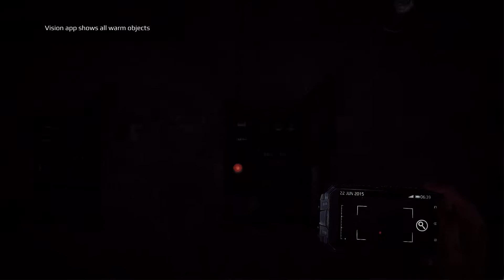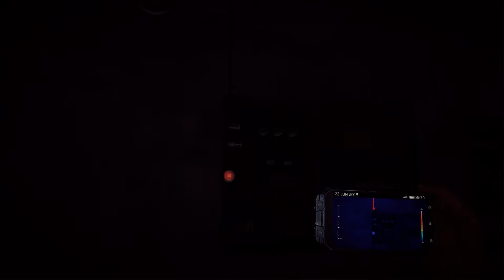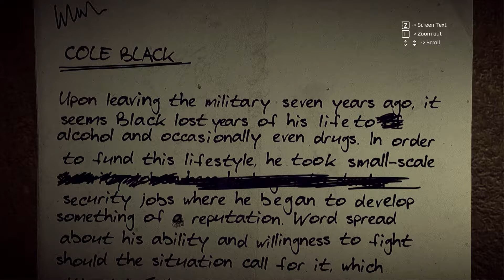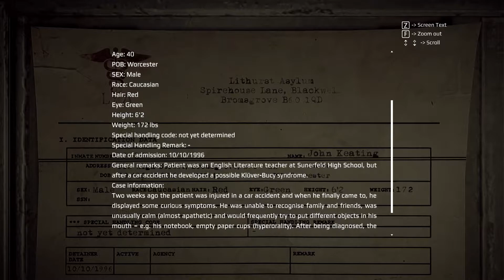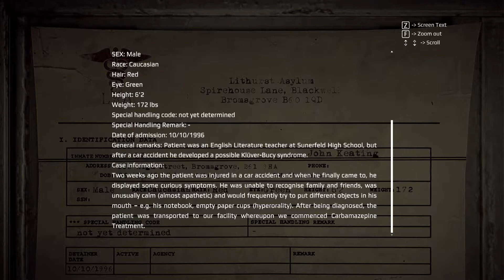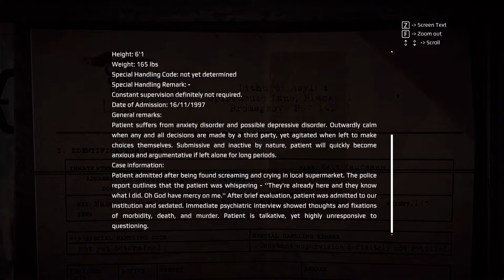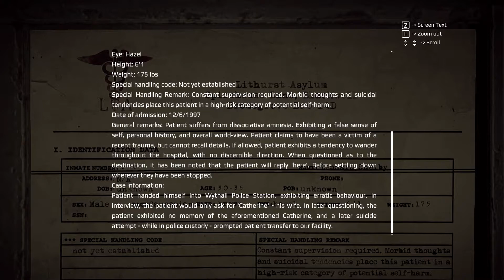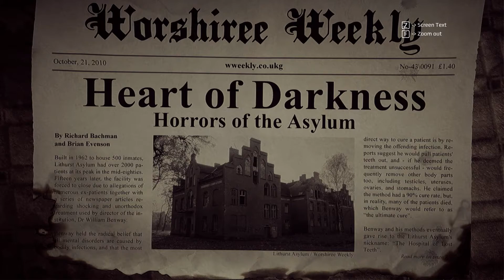GET EVEN #2 - Choices Have Consequences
You must choose wisely. Things have a way of getting away from you in here. (More below!)